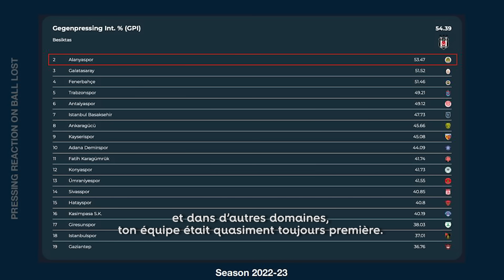Francesco Farioli invité du DR Show, une incroyable discussion 100% football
00:00 Intro de l'épisode du DR Show
00:45 Entraîner Nice sans parler français
04:25 Son enfance, sa carrière de gardien
07:10 Entraîneur - joueur
09:40 La philosophie
11:08 Son passage au Qatar
14:11 De Zerbi, le génie
22:09 Peut-on gagner sans bien jouer?
26:17 Sa méthode exprimée en Turquie, le nouveau Bielsa?
40:10 L'utilisation de la data
41:25 Nice : ses réponses sur le jeu proposé
45:50 Moffi, compatible?
48:39 Son entretien d'embauche à Nice
53:15 Interview express 1 : sa révélation L1, son ambiance adverse, meilleur coach, Hakimi
56:07 Football Manager
57:00 Nice : le projet de jeu décrypté
1:02:05 Nice : A quand le beau jeu?
1:06:13 Fonseca "un entraîneur exceptionnel"
1:10:46 La victoire au Parc des Princes, confidences sur Luis Enrique
1:15:45 Son avis sur Mbappé
1:16:54 Nice : les objectifs
1:19:17 Comment utiliser la psyschologie?
1:20:56 L1 : impossible de coacher sans être ancien joueur pro?
1:24:55 Son plan de carrière
1:25:55 Interview express 2 : Boga, son club de rêve, son défaut, Messi ou Ronaldo?

L'entraîneur révélation de la Ligue 1 est le deuxième invité du DR Show, l’émission d’entretien football de Daniel Riolo sur la chaîne YouTube de l’After Foot.
95 minutes succulentes sur le plateau avec le coach de l’OGC Nice, en italien, pour découvrir avec passion celui que certains comparent à Marcelo Bielsa.
La L1, les critiques autour du jeu de Nice, le Roazhon Park, son rapport avec De Zerbi, le leader PSG, Guardiola, Mbappé, Hakimi, Boga, la psychologie, sa vision tactique, Sacchi, Francesco Farioli se découvre pour Daniel Riolo et pour vous.
On vous attend en commentaires pour vos idées de prochain invité avec Daniel !